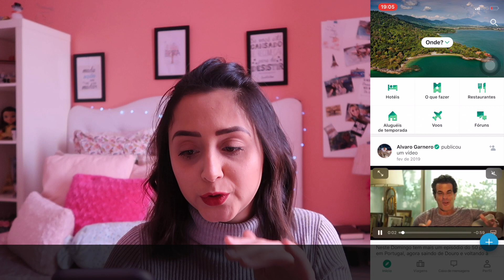APP´S PARA PLANEJAR VIAGEM BARATA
*Sobre tudo o que viu no video *

Se é novo aqui no meu canal não deixe de se inscrever e vem fazer parte dessa família linda e maravilhosa que é a família Manuh Alves, aproveite e me siga la nas minhas redes sociais para ficar a saber de todos os babados e assim fica sempre encima da notícia.

PERGUNTAS FREQUENTES:

Quantos anos tenho: 30 Anos
- Onde nasci: Goiânia - Brasil
- Onde eu moro: Em Lisboa - Portugal
- Qual camera uso: Canon G7X mark II
- Qual é o meu editor de video: Imovie
- Onde procuro as musicas dos videos: Na própria biblioteca do Youtube, e muitas das vezes utilizo as musicas do Mic Keys através do

*Quer receber até 50% de descontos na sua primeira compra Wish?
Codigo Wish: fmfxsgx
 *Quer receber um desconto de  5€ na sua 1ª viagem de Uber???
Então eu partilho com vocês o meu código Uber para se cadastrarem na Uber...
OBS: Espero que funcione em outras partes do Mundo, pelo menos aqui em Portugal funciona perfeitamente.
Codigo Uber : 8xts3dsnue

              Um Super Mega Beijo para todos vocês e fiquem com DEUS…